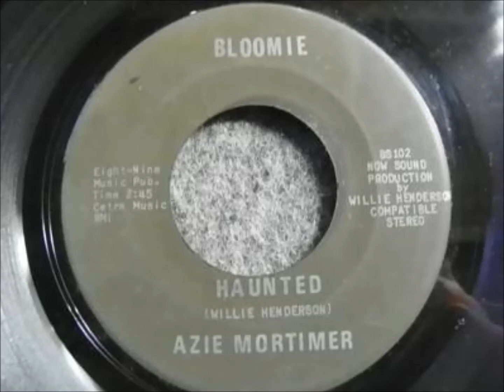Azie Mortimer... Haunted